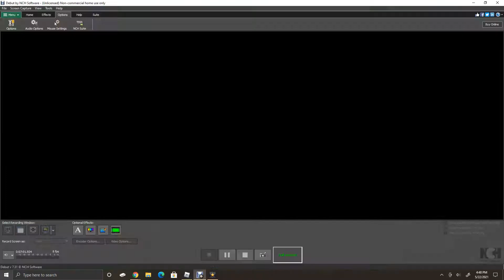The Crash PTFS short film (Credits in Description)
I have decided to try to something different. I hope you enjoy.

Credits
 Bilail11306 - Surviving Passenger
 firebeat278newestac - Captain
 iisimplyDriftin - Rescue Team
NormanJr002 - Rescue Team

Please Join these

Brussels Air
Brussels Airlines is the flag carrier and largest airline of Belgium, based and headquartered at Brussels Airport. It operates to over 100 destinations in Europe, North America, Africa and also offers charter services, maintenance, and crew training.  We are currently hiring. You need to be active. Everything here is fictional.